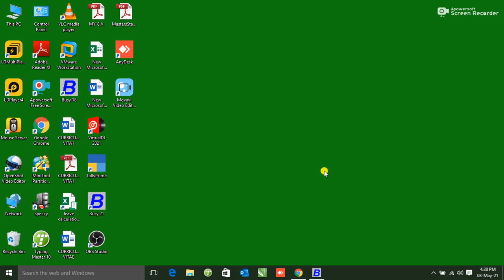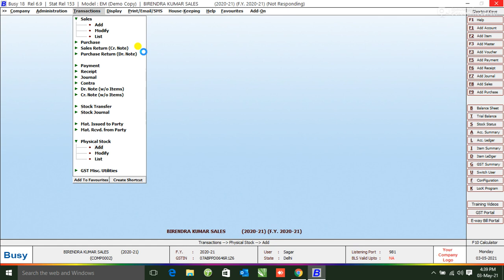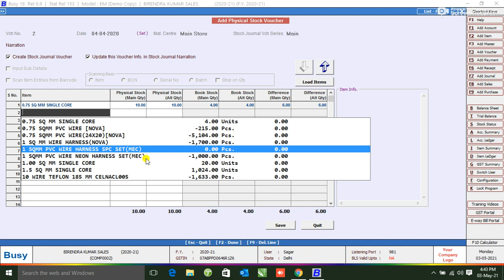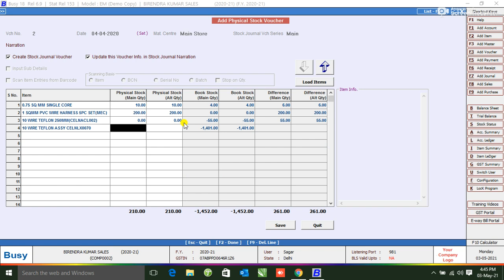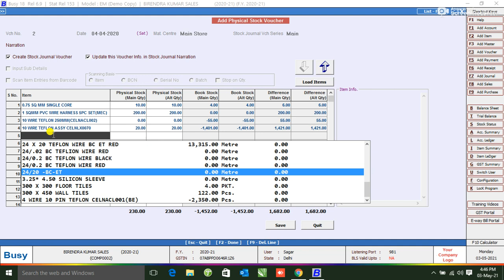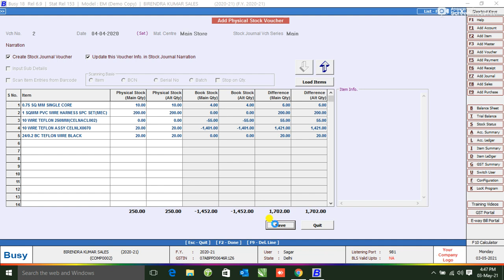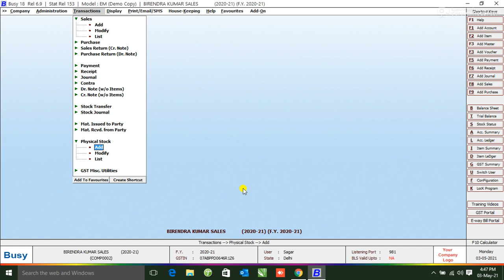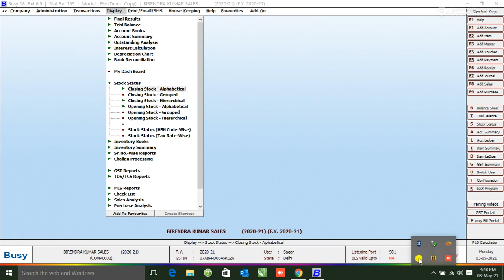USE OF PHYSICAL STOCK IN BUSY ACCOUNTING SOFTWARE WHY IS USE PHYSICAL STOCK IN BUSY ACCOUNTING SOFT